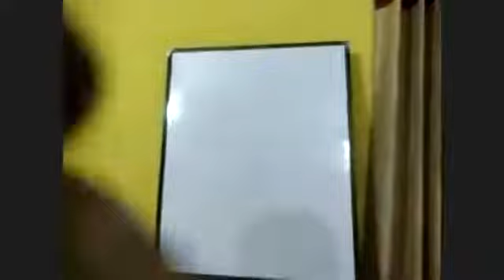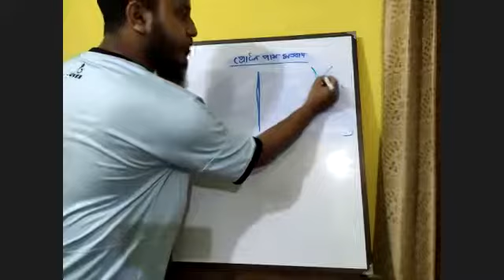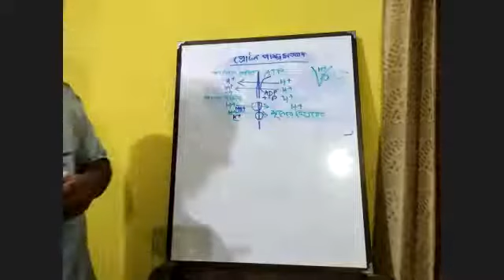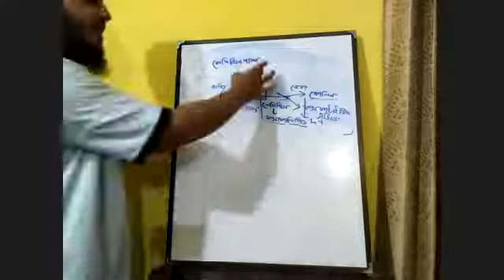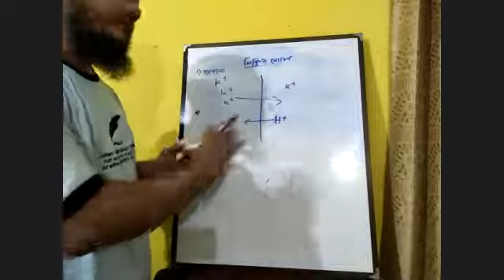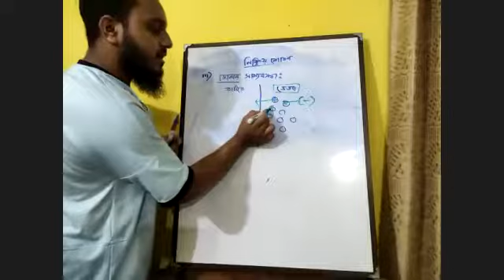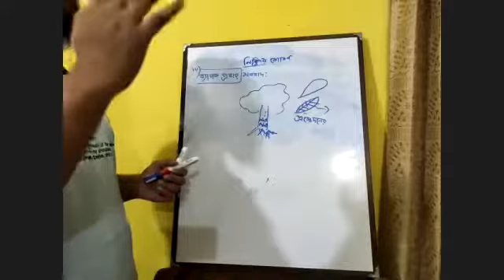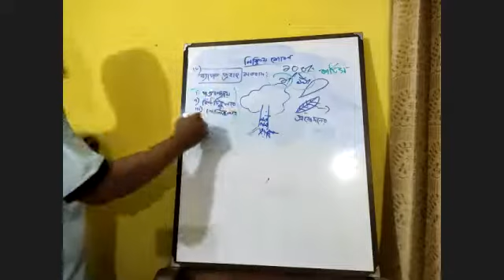খণিজ লবণের সক্রিয় ও নিষ্ক্রিয় শোষণ |প্রোটন পাম্প মতবাদ|লেসিথিন বাহক ধারণা|উদ্ভিদ শারীরতত্ত্ব HSC